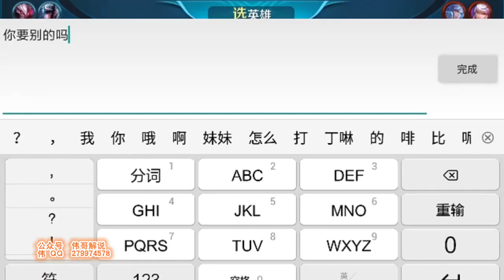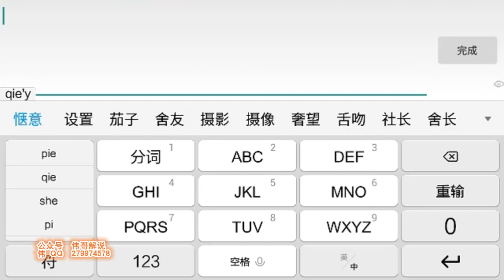王者荣耀 孙膑当成法师玩庄周第一次见